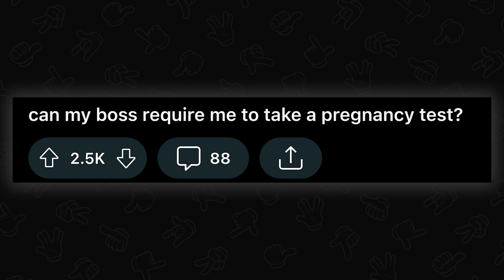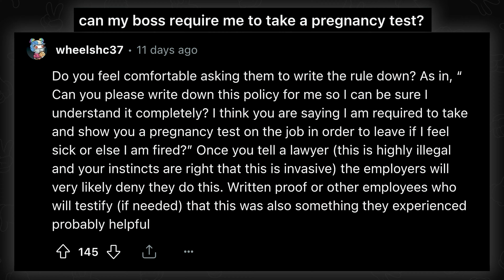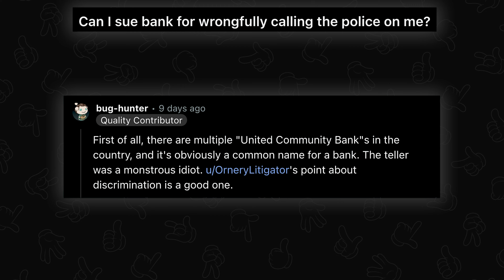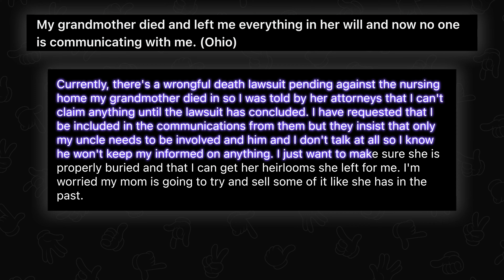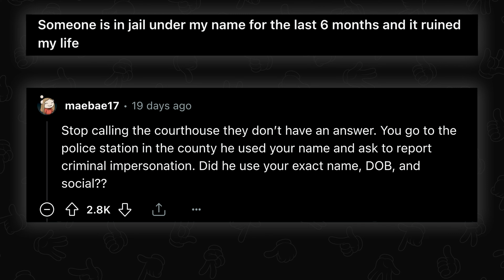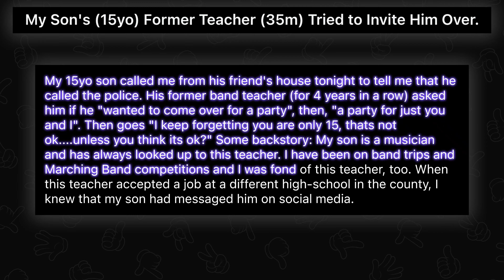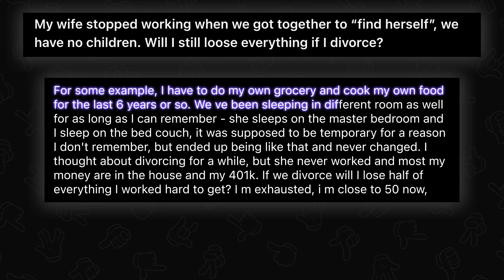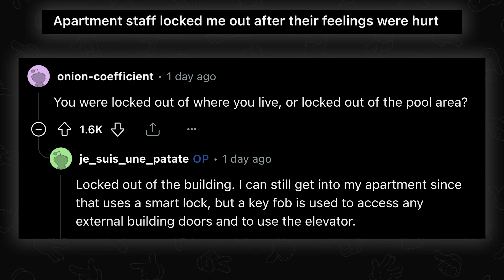He can't do this right??? | The Internet gives its best Legal Advice